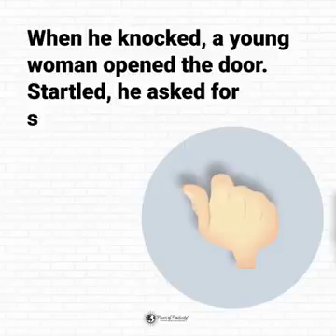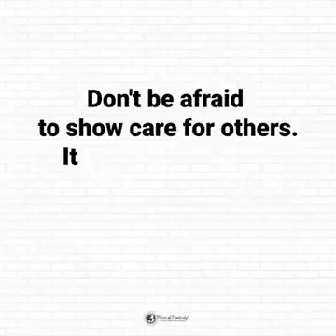A Valuable Lesson On Kindness (Story)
A valuable lesson on kindness Story Time video, story about a medical student that was hungry and starving that meet a kind lady.